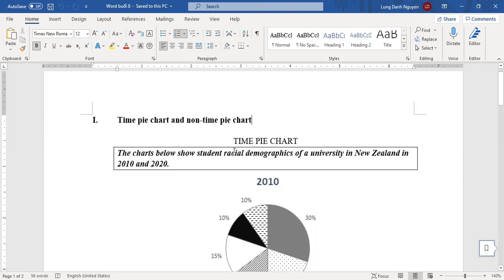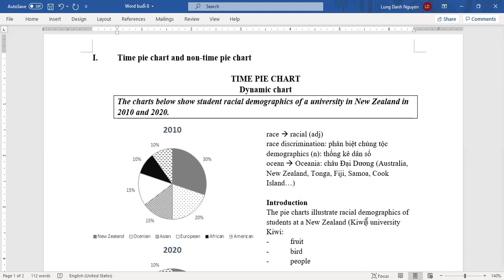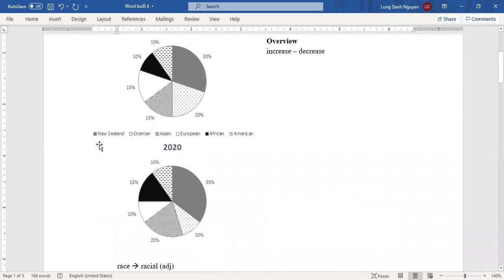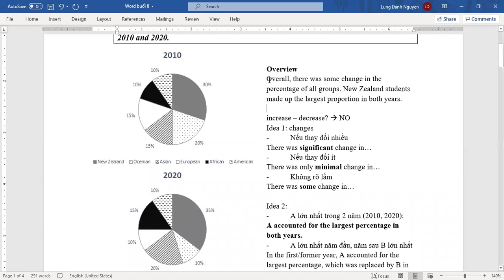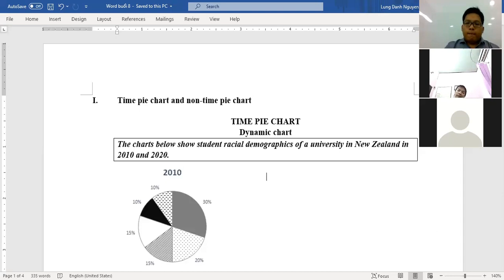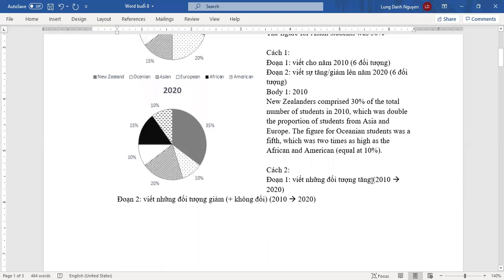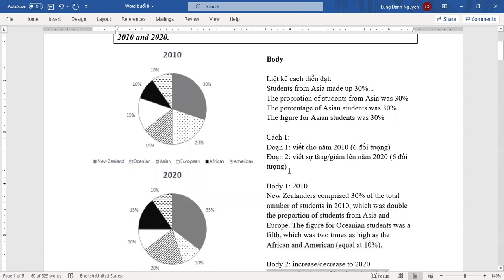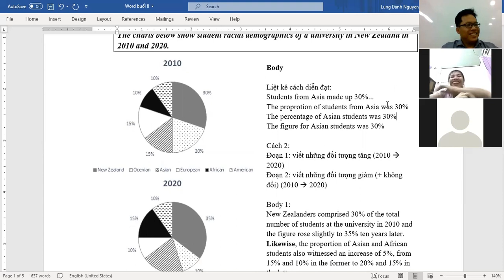IELTS WRITING - HƯỚNG DẪN VIẾT PIE CHART (dạng thay đổi theo thời gian)